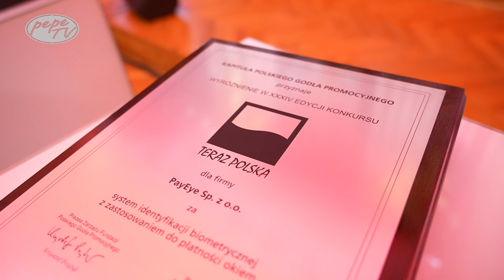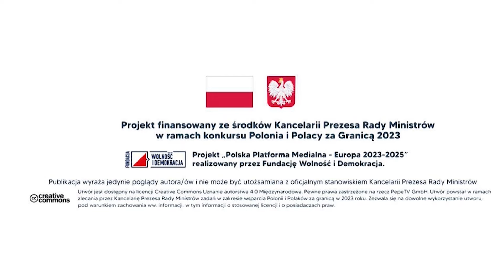Gala Wybitny Polak: Teraz Polska - Relacja z Warszawy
Zapraszamy na wyjątkową relację z uroczystej gali "Wybitny Polak: Teraz Polska," która odbyła się w Warszawie. To prestiżowe wydarzenie, które co roku gromadzi wybitnych Polaków z różnych dziedzin, celebruje ich osiągnięcia i wkład w budowanie pozytywnego wizerunku Polski na świecie. Podczas gali wręczono nagrody osobom, które swoją pracą, talentem i zaangażowaniem przyczyniają się do promocji polskiej kultury, nauki i biznesu zarówno w kraju, jak i za granicą.

W programie zobaczycie wyjątkowe momenty z ceremonii wręczenia nagród, wypowiedzi laureatów oraz wywiady z gośćmi specjalnymi. Dowiedzcie się, jakie projekty i inicjatywy zostały wyróżnione w tym roku oraz jakich inspiracji można szukać w historii sukcesów tegorocznych laureatów. To wydarzenie, które przypomina o tym, jak wiele Polska ma do zaoferowania światu.

Zapraszamy do obejrzenia relacji z tej wyjątkowej gali, która była pełna wzruszeń, dumy i radości.

PepeTV Telewizja Polska Na Świecie